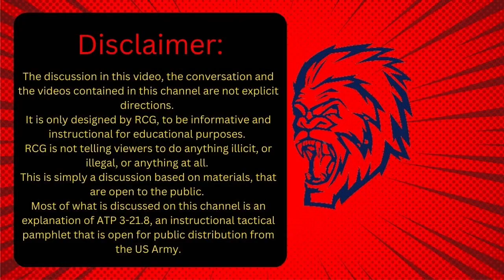Patriot Rant (Ape Edition)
Red Cell Gorilla talks about books and manuals that red cell should read for shared understanding.